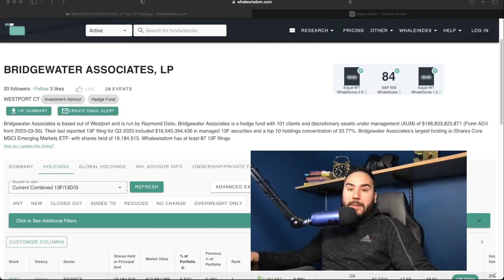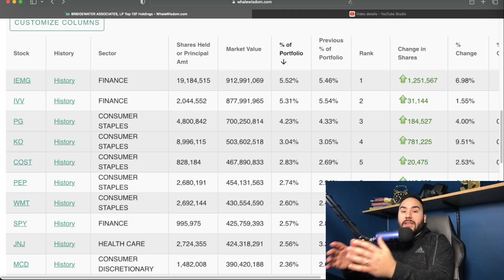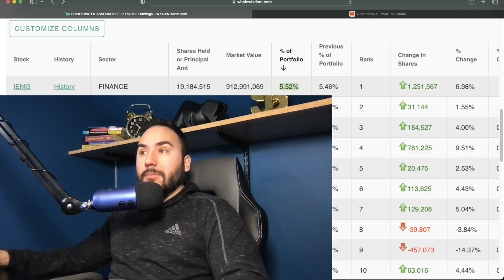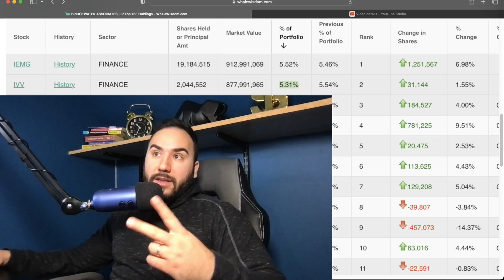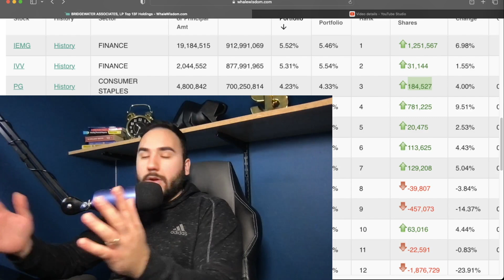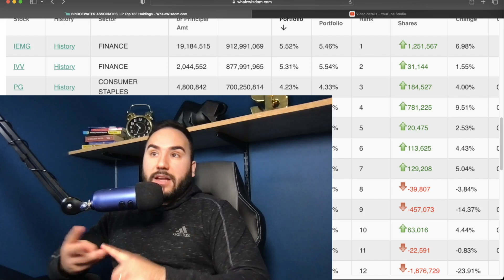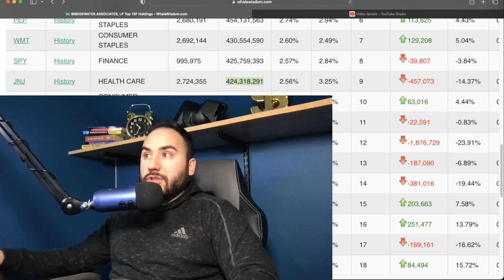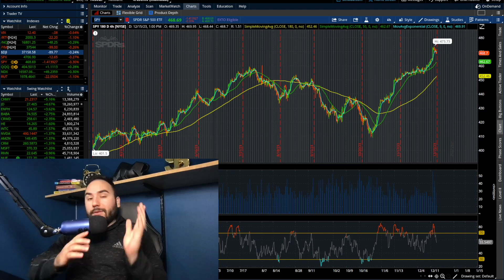RAY DALIO’S TOP 10 STOCKS HEADING INTO 2024🚀